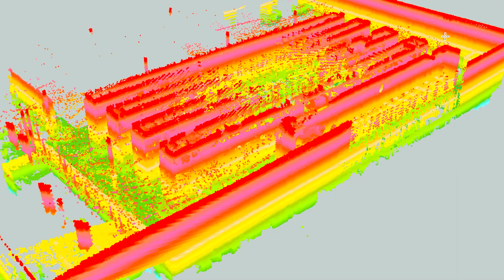What is the Bring Up Process for Industrial Autonomous Vehicles?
The process for deploying an autonomous vehicle at your organization is relatively simple. For AVs to understand their location and safely navigate, Cyngn Engineers must first create a map. This map serves as a set of instructions for your self-driving fleet, which you can then use to populate with routes, waypoints, stops, and exclusionary zones. In this video, our Head of Engineering, Kyle Stanhouse, will walk you through the process.